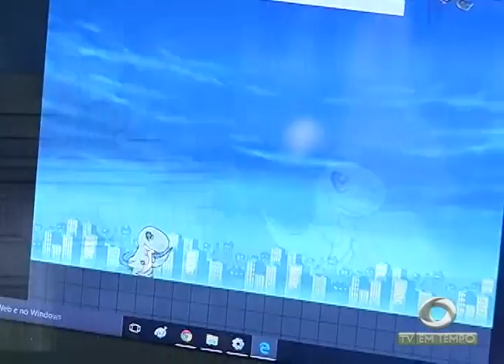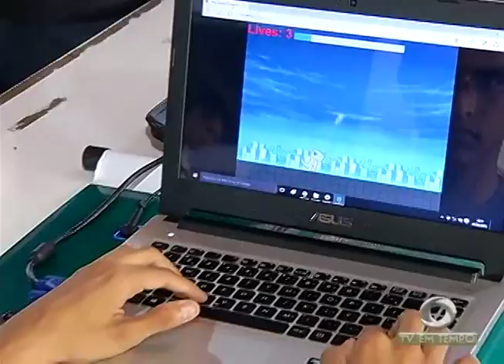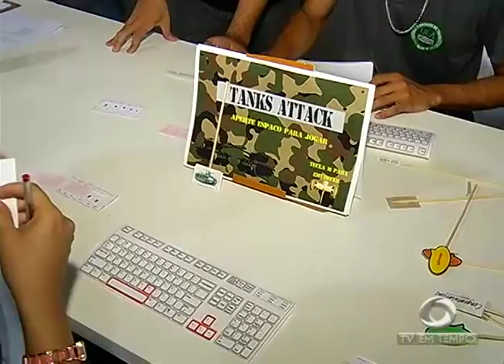BOLETIM EM TEMPO - MANHÃ (30.09.2015)